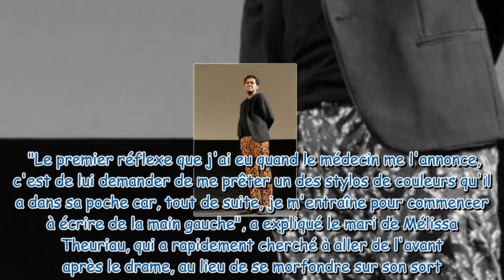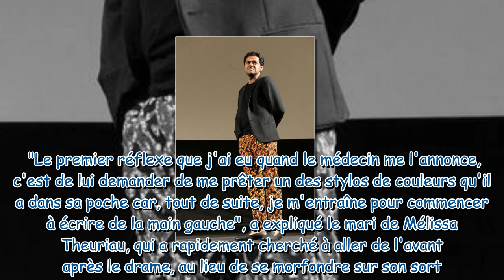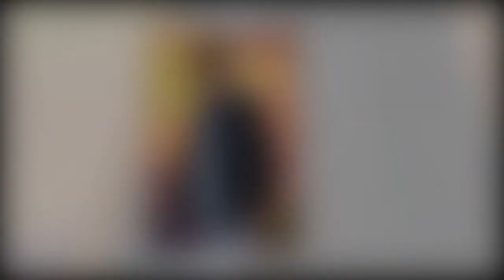Jamel Debbouze fait une étonnante confidence sur le jour où il a appris la perte de son bras